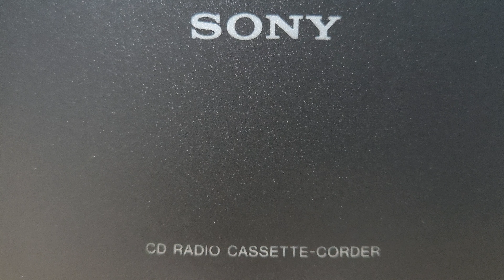SNYA-MG 새노야의 음악세상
환영:

새노야의 음악 세상에서는 여러분을 진심으로 환영합니다.
새노야의 음악 세상에서는 인생의 희노애락을 전달합니다.
새노야의 음악 세상에서는 행복함을 주는 음악을 드립니다.
새노야의 음악 세상에서는 인류.자유.평등.평화를 담습니다.

도움:

곡명:Noche Sin Estrellas
가수:Tish Hinojosa

내용:

Tish Hinojosa
멕시코 출신의 싱어송 라이터(노래.작사.작곡)
아메리칸 드림을 꿈꾸는 멕시코인들 의 애환을 담은 노래

동행:

이 방송을 대한민국 사회에서 중추 적인 기둥 역할을 해왔던 1955년~1963년에 태어난 베이비 부머 세대와 그 이상의 세대 분들에게 바칩니다.